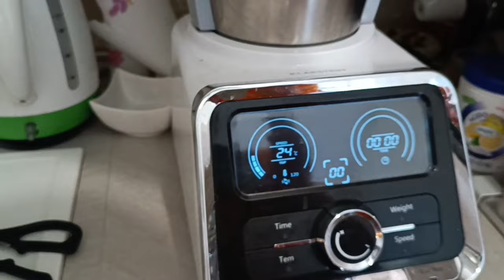15 settembre 2024, термомиксу и хрен не сташен